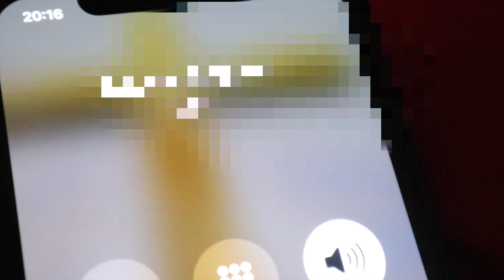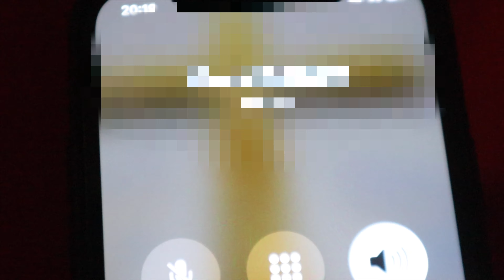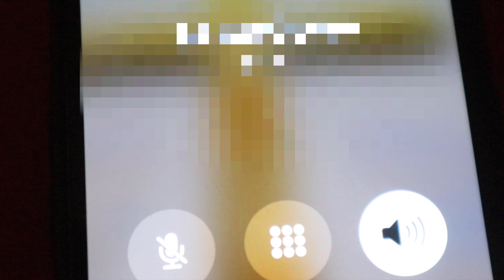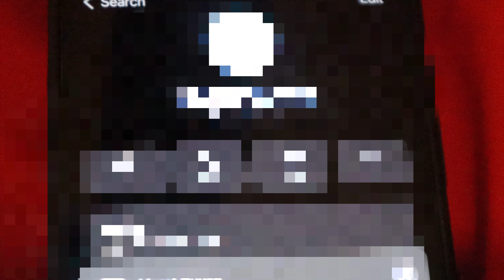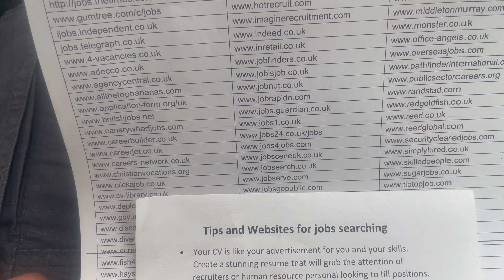HOW I MADE £10,000 IN 24 hours !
In this vlog I’m going to be showing you how to get rich fast in 2023.